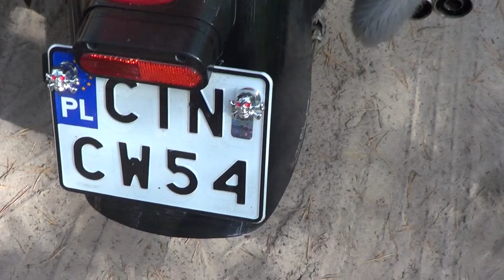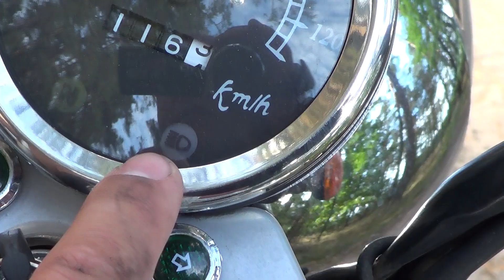Romet R125. Wady i zalety po 2-ch sezonach.